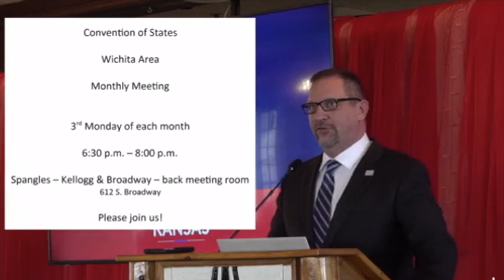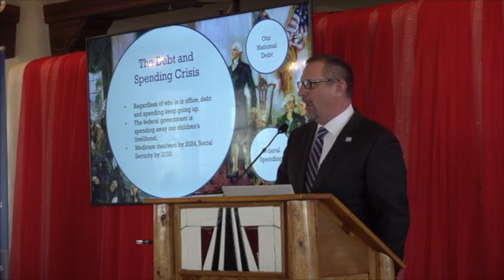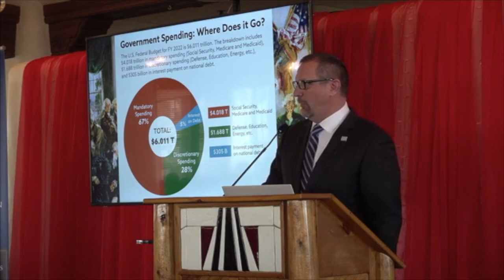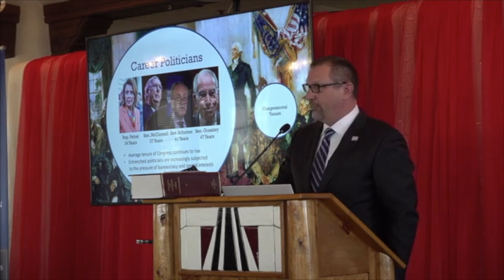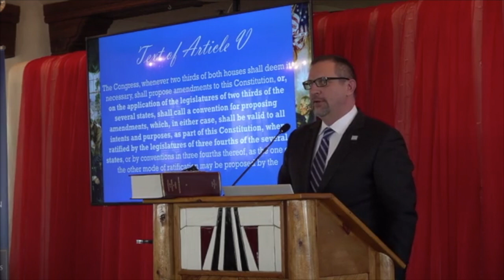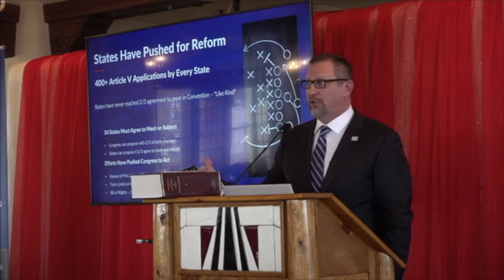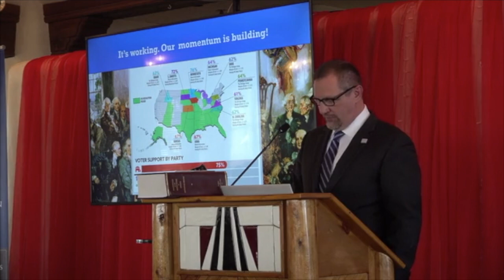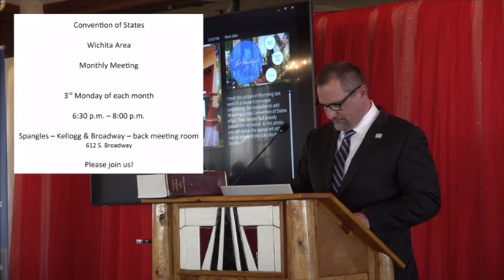David Schneider, Convention of States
David Schneider, Regional Director for Convention of States, discusses the Convention of States Project, a national effort to call a convention under Article V of the United States Constitution. Schneider spoke to a lunch gathering of the Wichita Pachyderm Club on March 3, 2023.